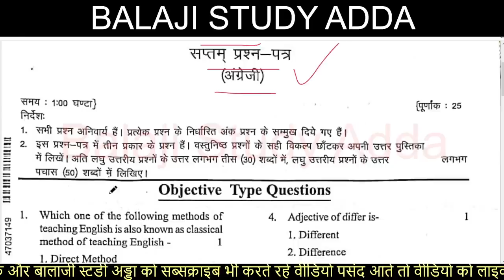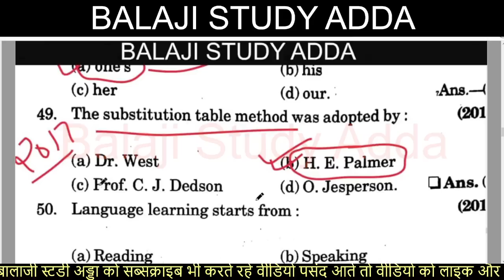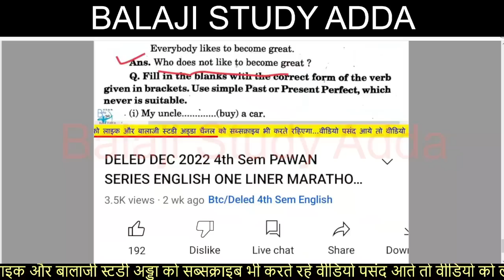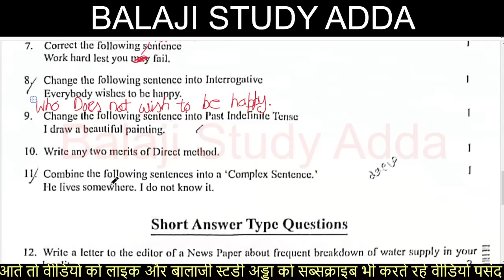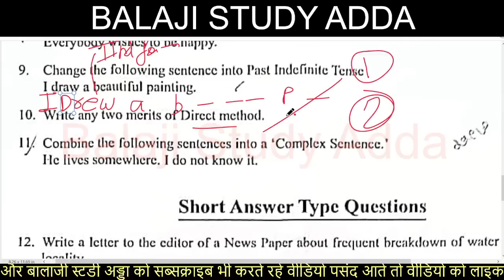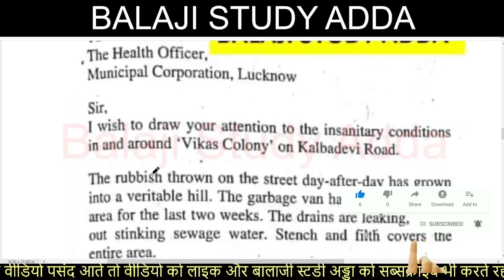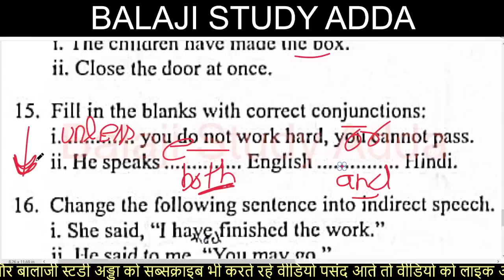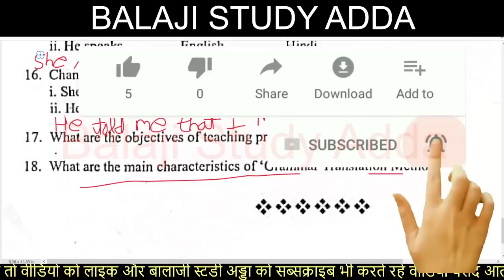DELED 4TH SEM 24 DEC 2022 ENGLISH PAPER SOLUTION | डीएलएड फोर्थ सेम 24 DEC 2022 अंग्रेजी पेपर हल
डीएलएड फोर्थ सेम 24 DEC 2022 अंग्रेजी पेपर हल
DELED 4TH SEM 24 DEC 2022 ENGLISH PAPER SOLUTION
डीएलएड फोर्थ सेम 24 DEC 2022 हिन्दी पेपर हल
DELED 4TH SEM 24 DEC 2022 HINDI PAPER SOLUTION

डीएलएड फोर्थ सेम 23 DEC 2022 गणित पेपर हल
DELED 4TH SEM 23 DEC 2022 MATH PAPER SOLUTION

डीएलएड फोर्थ सेम 23 DEC 2022 विज्ञान पेपर हल
DELED 4TH SEM 23 DEC 2022 SCIENCE PAPER SOLUTION

डीएलएड फोर्थ सेम शैक्षिक प्रबन्धन और प्रशासन 22 DEC 2022 PAPER SOLUTION
DELED 4TH SEM 22 DEC 2022 SHAIKSHIK PRABHANDHAN AUR PRSHASHN PAPER SOLUTION

डीएलएड फोर्थ सेम आरम्भिक स्तर पर भाषा 22 DEC 2022 PAPER SOLUTION
22 DEC 2022 DELED 4TH SEM PAPER SOLUTION
डीएलएड फोर्थ सेमेस्टर  आरम्भिक स्तर पर भाषा पठन लेखन क्षमता का विकास महामैराथन पूरे कोर्स एक वीडियो में

डीएलएड फोर्थ सेमेस्टर आरम्भिक स्तर पर भाषा पठन लेखन क्षमता का विकास पूरा कोर्स एक वीडियो में
DELED BTC 4TH SEM AARMBHIK STAR BHASA MARATHON
DELED BTC 4TH SEM AARMBHIK STAR BHASA FAST REVISION
DELED BTC 4TH SEM DEC 2022 AARMBHIK STAR BHASA MARATHON